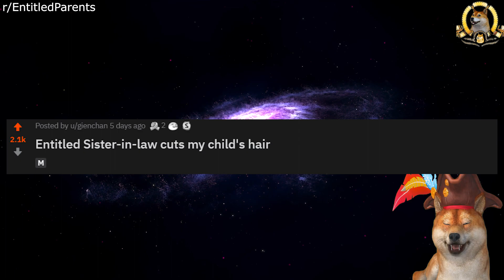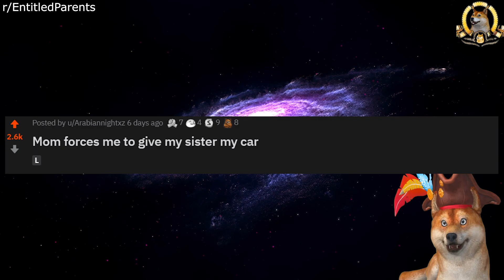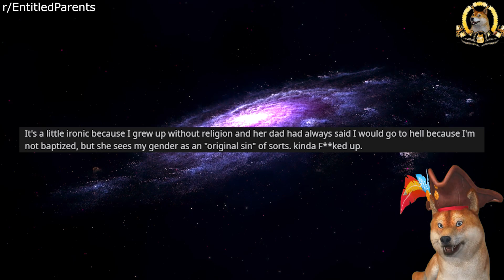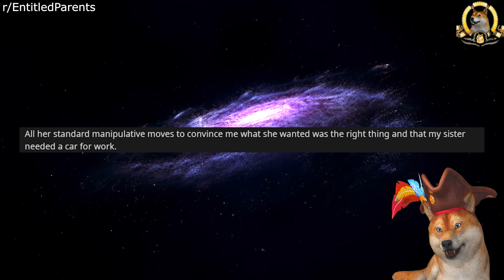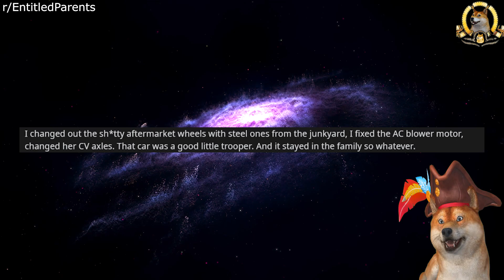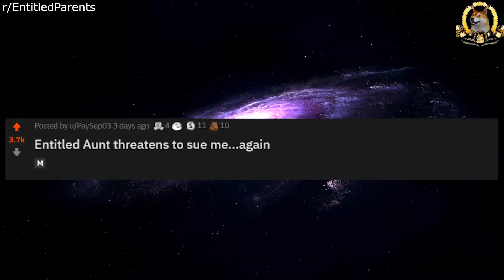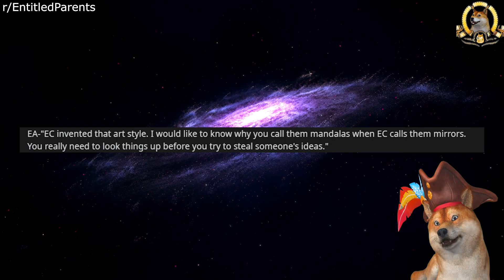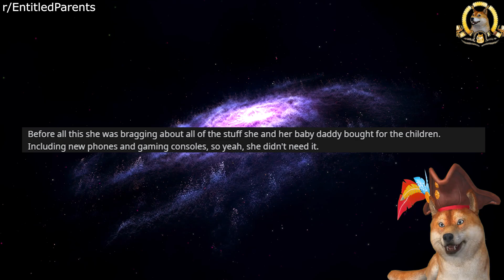Karen Demands My Money For Her Children Or She'll Say I Hate Them | Entitled Parents Reddit Stories